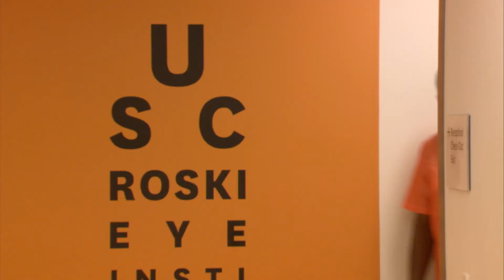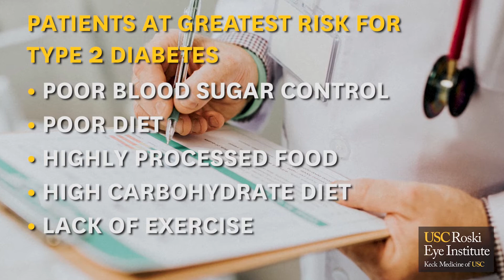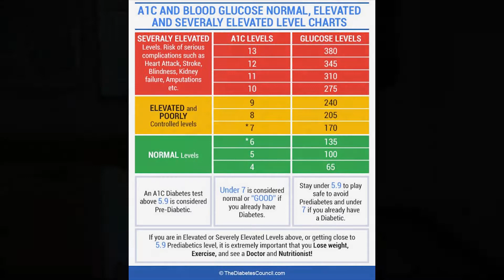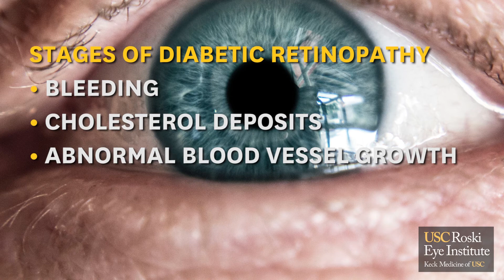How to Keep Your Eyes Healthy When Living with Diabetes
USC Roski Eye Institute faculty member Dr. Andrew Moshfeghi explains the symptoms and treatments of diabetic retinopathy and gives advice for how to keep your eyes healthy when you're living with diabetes.